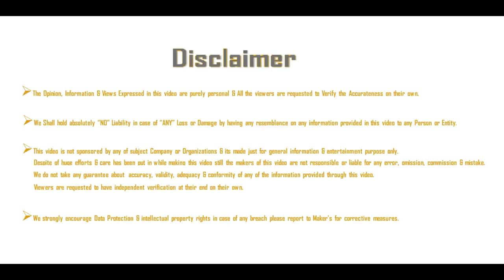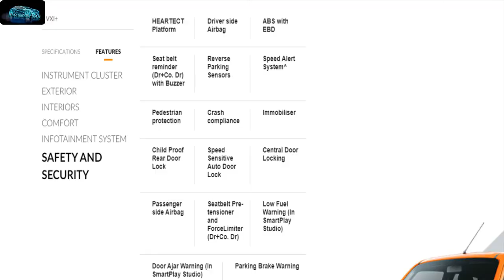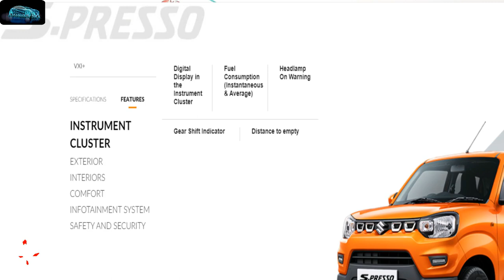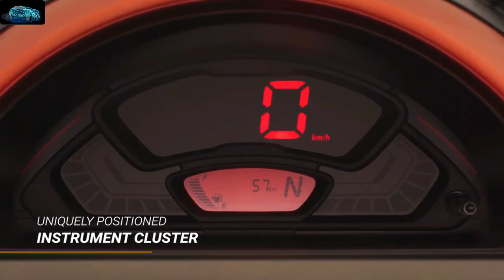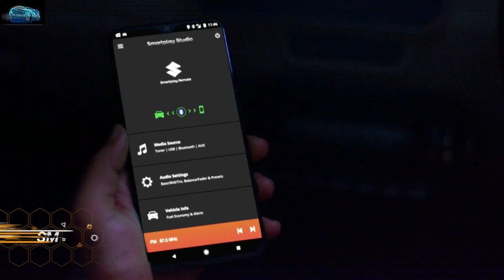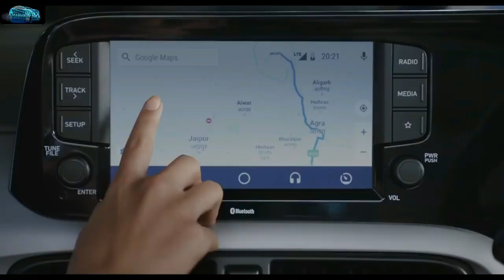Maruti S-Presso VS Hyundai Grand i10 NIOS Comparison: Price, Specs, Features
Maruti Suzuki Launched S-Presso in India.
This can be compared with Hyundai Grand i10 NIOS in term of Price, Exterior,Features. The Hyundai Grand i10 NIOS is much better option than Spresso

Here I compare the two popular products which are S-presso and Hyundai Grand i10 NIOS.
Which is better for you, know it in this video

My Gears